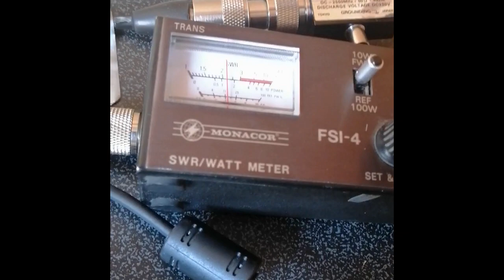Test of a low power LPAM transmitter Middengolf AM 1485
Test van een laag vermogen LPAM zender

De binnenkant staat open ivm de warmte en een defecte ventilator deze is vervangen door twee kleine ventilator.

Test of a low power LPAM transmitter

The inside is open due to the heat and a defective fan has been replaced by two small fans.